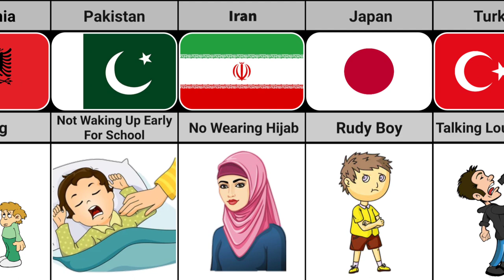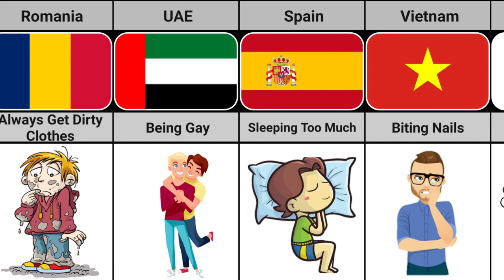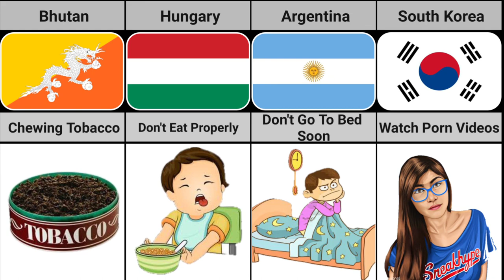Why Parents Hate Their Child From Different Countries | Truth Data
Your Quaris -:
Why Parents Hate Kids from Different Countries
reasons parents hate kids from different countries
parents love their children
why students hate school from different countries
toxic things parents say to their kids
like their parents
why student hate school from different countries
why parents hate video games